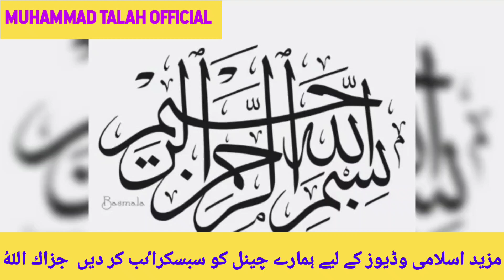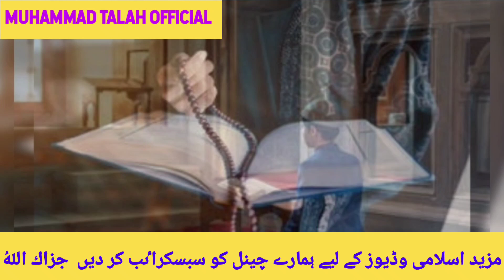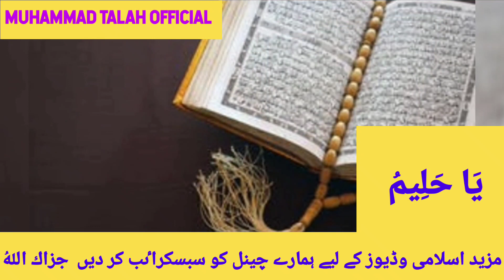یا حلیم کا آسان وظیفہ//ya haleemu ka wazifa//@WazifaPower @LiveWazifa @IslamAdvisor //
یا حلیم کا آسان وظیفہ//ya haleemu ka wazifa//‎@Wazifa Power  ‎@Live Wazifa  ‎@Islam Advisor
برکت کے لیے وظیفہ
دولت کے لیے وظیفہ
رزق_روزی کے لیے وظیفہ
رزق_روزی میں برکت کے لیے وظیفہ